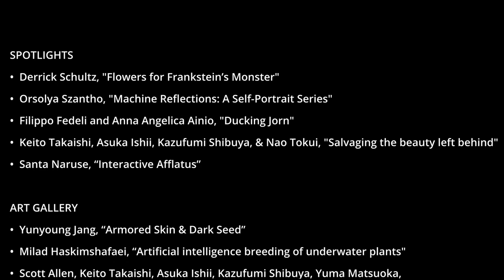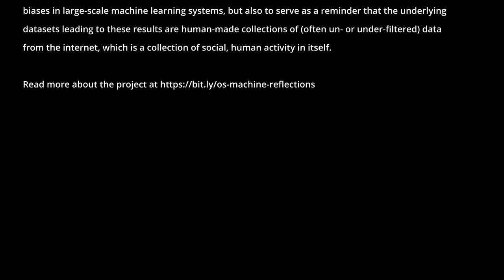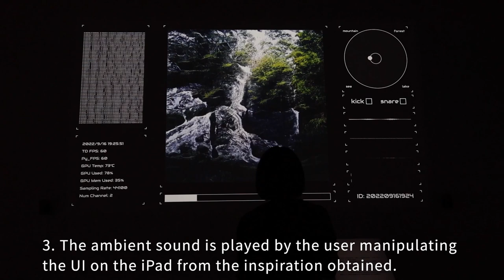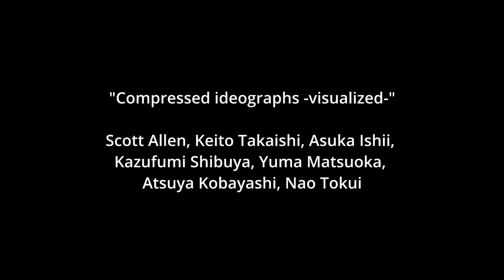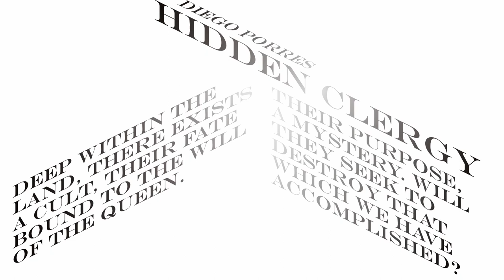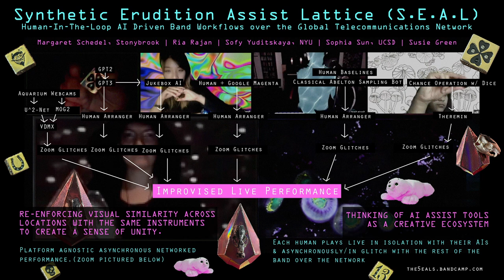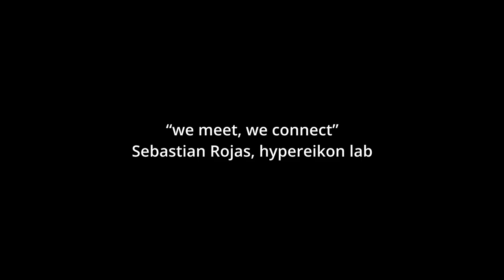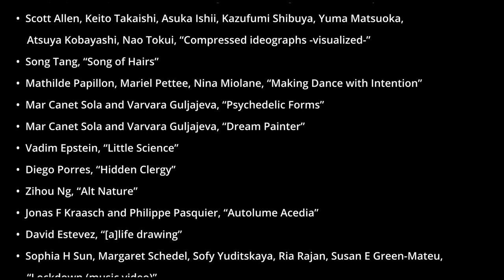2022 Art Show: NeurIPS Workshop on Machine Learning for Creativity and Design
NeurIPS 2022 Workshop on Machine Learning for Creativity and Design